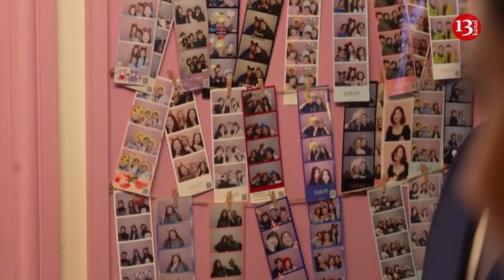Britain's King Charles visits London's Korean community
Britain's King Charles III paid a visit to the Korean community in London on Wednesday (November 8), where he was greeted with cheers and applause.

Children waved South Korean and British flags while wearing traditional dress in London's southwestern area of New Malden, home to both North and South Koreans, and other children chanted "Long live the King!"

Charles was treated to a performance which concluded in him being presented with a fan, and he also enjoyed displays of Korean food and art.